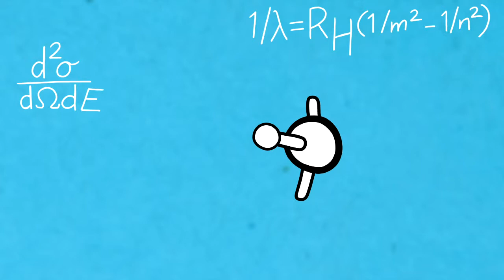Invest in Skåne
Where can you find the best ideas, technology, and talent? If you're I business, you need to know.
According to Forbes you should be looking at these cities...

But wait a minute, what do you actually know about the Swedish city of Malmö in the region of Skåne? Missed that geography lesson? Here are the basics: Skåne is the southernmost province of Sweden. The capital of Skåne is Malmö. Once an industrial city in crisis, Malmö is now a beacon of innovation, research and development. Its neighboring city, Lund, is home to the largest university in Scandinavia and several other cities in the province have their own developing business communities.

Areas of outstanding natural beauty are easily accessible. Up until the mid-1600s, Skåne belonged to Denmark. Thanks to the Öresund Bridge, cross-border cooperation has flourished... bringing Skåne closer than ever to Copenhagen and the rest of the world. With the planned bridge linking Denmark and Germany, continental Europe will be even closer to Scandinavia and Skåne.

Two new mega-investments will turn Lund into one of the most exciting environments globally for research and development. We're talking about Max IV and ESS -- massive projects that resemble giant microscopes.

With the help of light and electrons, they will be used for research on the tiniest of particles -- what molecules really look like inside. So there you have the brightest minds among the brightest lights.

This research will help us develop the materials and pharmaceuticals needed to make our world a better and a healthier place to live in.

Many international enterprises are established in Skåne, and if you too would like to be a part of the bright future here. We'll help to grow your business and quality of life.